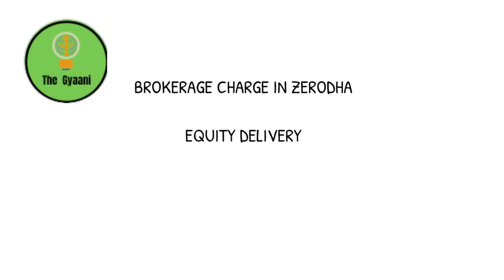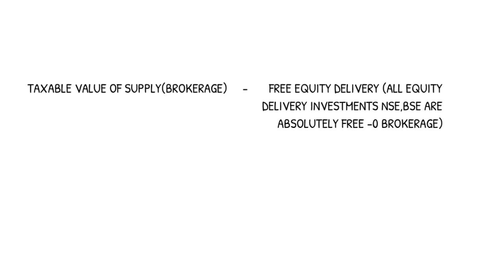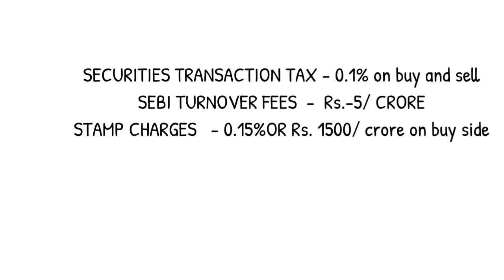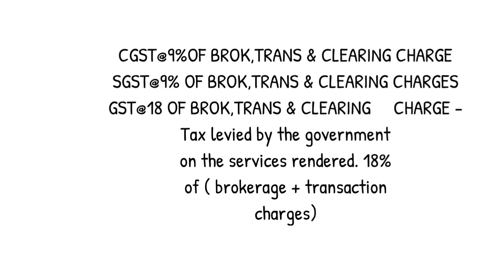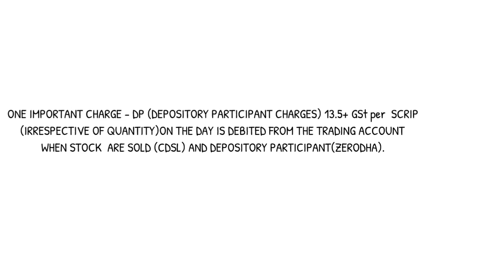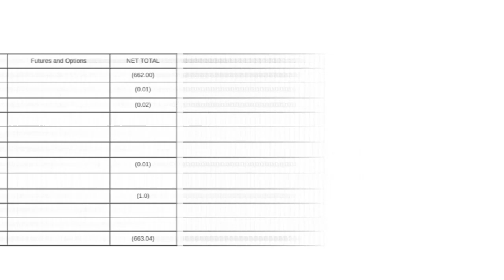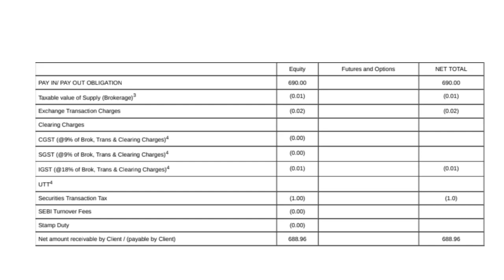Charges Stock Market (Brokerage charge,DP charge(depository participants), STT/CTT charge zerodha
Charges in stock market (Brokerage charge, DP charge(depository participants), STT/CTT charge(securities/commodities transaction tax) in Zerodha , upstock ( link for new open demat account on zerodha)